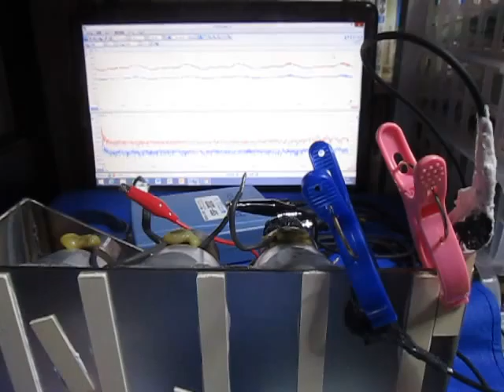オリジナル超音波実験 （超音波システム研究所 ultrasonic-labo）